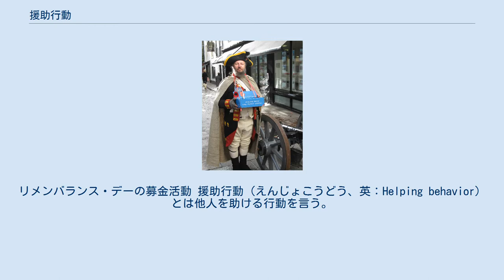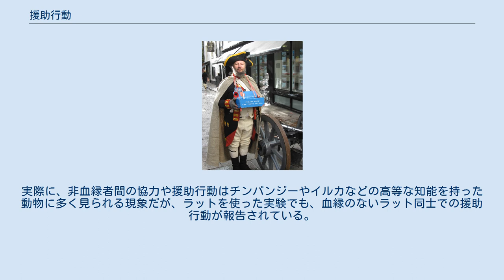援助行動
リメンバランス・デーの募金活動 援助行動（えんじょこうどう、英：Helping behavior）とは他人を助ける行動を言う。
 援助行動は他者が困難に陥っている場合に自らの多少の犠牲を覚悟した上でその他者を助ける行動である。
仮に恩を売る目的や相手の印象をよくして最終的に自分の利益を得ようとする目的があったとしても、その行動自体が他者の助けになるならばそれも援助行動に含まれて理解される。
また社会的なルールに従って行われる援助行動は向社会的行動（順社会的行動）と呼ばれる。
 援助者の役割は多くの場合ジェンダーロールによって左右される。
身体活動を要する突発事故などの緊急場面に率先して介入するのは往々にして男性であり、心の支えや情緒的支援を要する状況には女性が介入する場合が多い。
男性は同性よりも女性を優先して援助する傾向があるが、女性はジェンダーに関係なく平等に援助する傾向がある。
また、人は年齢や人種、文化的特性などが自分と類似した人間や、自分の所属する内集団の構成員を優先的に援助する傾向がある。
 社会心理学の高木修は、人が援助行動を取る動機となるものについて以下の要素をあげている。
 他に、援助意思を高めるようなプライミングを受けた直後には、援助行動に積極的になる傾向がある。
 進化生物学では向社会行動の動機として、種の遺伝子の生存を高めるために、共有する遺伝子を持つ者血縁者に対して利他的に振る舞える遺伝子が自然選択された結果、血縁者以外の隣人にも何らかの共通項を見出して利他的に振る舞うようになった、という血縁選択説を提案している。
 逆に、人を助けない決定をする動機として以下の要素があげられる。
 心理学者のジョン・ダーリーとダニエル・パトソンは援助意思を妨げる状況要素として、援助者に元々課せられていた時間的な制約に着目した。
善きサマリア人のたとえで言えば、行き倒れた旅人を見捨てた祭司とレビ人は多くの社会的責任を持つ時間に余裕のない階級であり、サマリア人は前者に比べて貧しいが、時間に余裕があったが故に旅人を助けることができた、とも言える。
 人々はストレスを受けたときに自分のことに集中する傾向があるが、最近の調査では、他者を助けることがストレスの悪影響を大幅に減少させる可能性があることが示されている。
 これは、ホルモンオキシトシンの抗ストレス効果の保護によると考えられている。
 別の研究では、他人を助けることで自分もより長く生きられる可能性があることを示している。
 援助行動は人間以外でも、社会性を持った動物の生活の中で観察される行動であり、多くの場合血縁で形成されたグループの中で発揮される。
例えば、ゾウの子供が捕食者に狙われた場合、大人のゾウが周囲を囲んで子供を防衛する。
また、コチドリの親は地上に作った巣が侵入者に狙われると、負傷した状態を演じて侵入者の注意を自分に向けさせて巣を守る。
フランス・ドゥ・ヴァールによれば、動物の利他的行動は自己の認知と他者の認知の2つの認知を持ち、且つ「相手の立場に立った理解」と「相手を積極的に助ける」という行動が伴ったときに出現するという。
実際に、非血縁者間の協力や援助行動はチンパンジーやイルカなどの高等な知能を持った動物に多く見られる現象だが、ラットを使った実験でも、血縁のないラット同士での援助行動が報告されている。